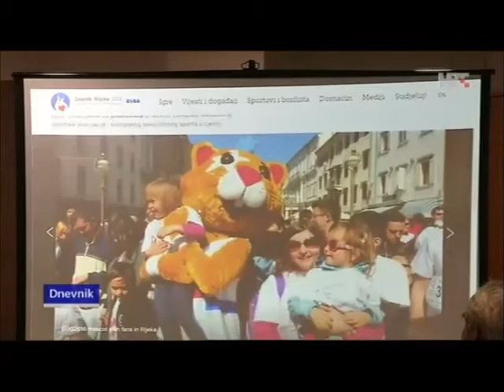HRKI je ime maskote EUG2016 [Dnevnik HRT]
Ime Hrki, po kojemu će ostati zapamćena maskota, svojevrsni nasljednik i danas popularnog Zagija, javnosti je obznanio ministar znanosti, obrazovanja i sporta RH Vedran Mornar. U odabiru imena sudjelovalo je više od 30 poznatih aktivnih i bivših sportaša koji su dali svoj glas jednom od 11 imena iz užeg izbora od preko 200 prijedloga koje su ponudili naši sugrađani. Kovertu s imenom službene maskote Igara ministru Mornaru uručili su Mario Možnik i Mihovil Španja, koji su ovom prigodom predstavljeni kao prvi ambasadori ESI2016.

Prije proglašenja imena maskote održana je i svečana primopredaja sporazuma o suradnji koji su potpisali predstavnici organizatora Europskih sveučilišnih igara Zagreb-Rijeka 2016. te Ministarstva znanosti, obrazovanja i sport